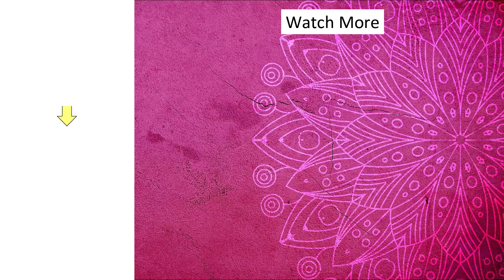Beautiful Gol Tikki Mehndi Designs | Front Hands Mehndi Designs | Simple Henna Designs